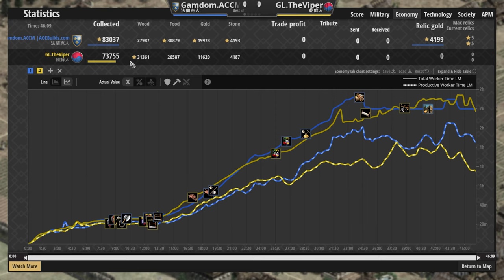【世紀帝國2決定版】ACCM賽事對決VIPER，當朝鮮大型箭塔陣地防守遇上192遊俠神風衝鋒！【賽事精選】